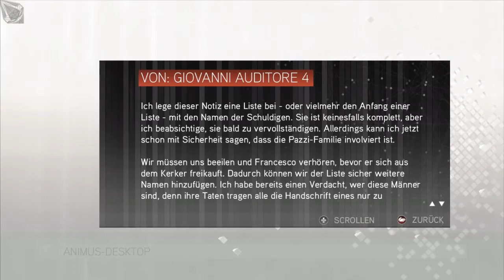Lets Play Assassins Creed ll #6 - Besonders die Fetten!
Lets Play Assassins Creed ll.